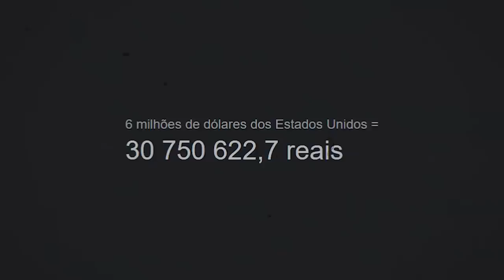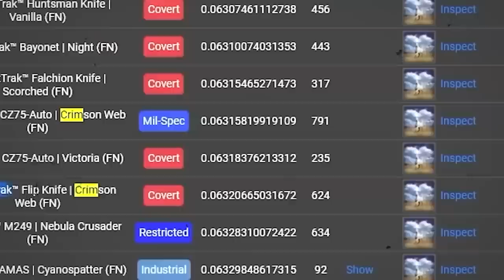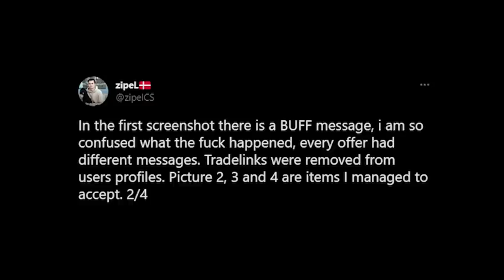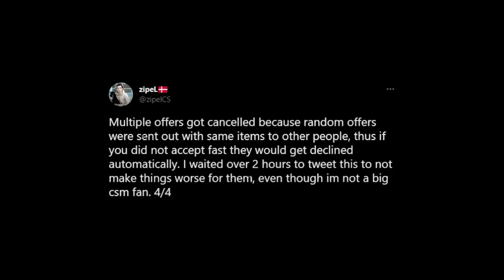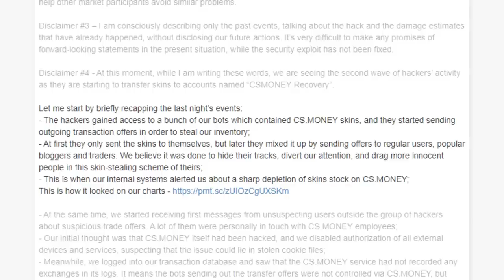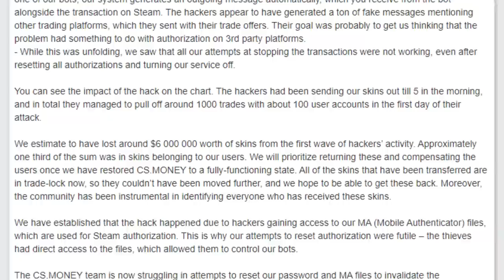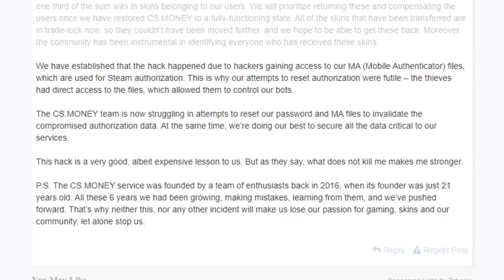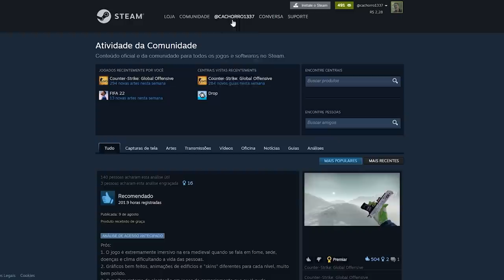site distribuindo skins de graça... HACKER DISTRIBUI R$30 MILHÕES em SKINS de CS:GO (caso csmoney)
O famoso site csmoney foi roubado após uma invasão de hackers e tiveram um prejudizo em mais de 30 milhões de reais